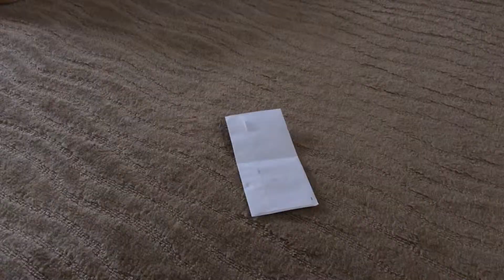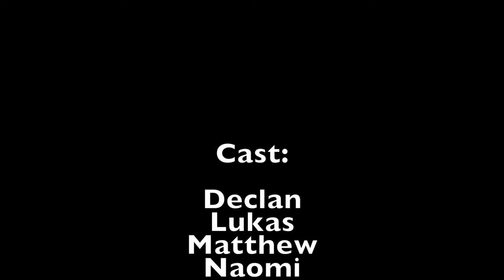Ninja Brothers Movie by Declan and Lukas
A movie of Power and Love. The Ninja brothers were attacked by the Dark Lord and their sister was kidnapped. They went on a dangerous journey to find true masters to train them to face the Dark Lord.